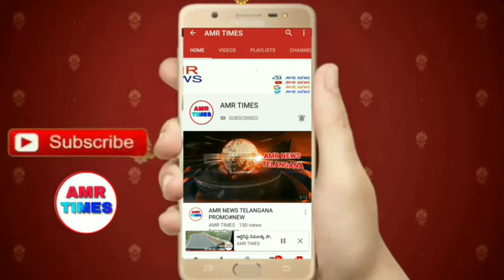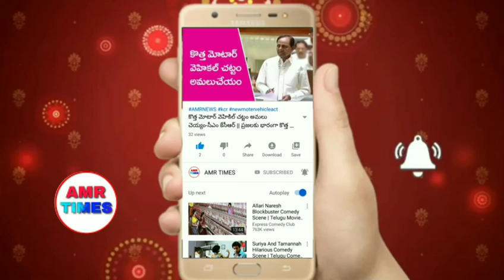హైదరాబాద్ కాచిగూడలో ఎంఎంటీఎస్ -ఇంటర్ సిటీ రైళ్లు ఢీ || LIVE CC PHOTEJ AT RAILWAYSTATION